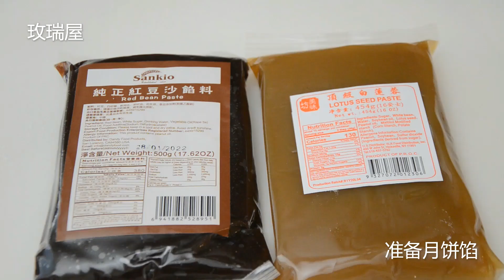广式月饼 Moon cake! Super easy recipe and delicious ! 自己熬转化糖浆 ! 莲蓉蛋黄月饼 豆沙蛋黄月饼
广式月饼  Moon cake ! Super easy  recipe  and delicious ! 莲蓉蛋黄月饼  豆沙蛋黄月饼

材料：（12个，每个75克）
中筋面粉 150 克
花生油 38 克
转化糖浆 112克
枧水 2克

馅料 ：
莲蓉馅、豆沙馅、咸蛋黄

你也可以换成五仁馅，五仁馅的做法在 “苏式五仁月饼”里有详细分享